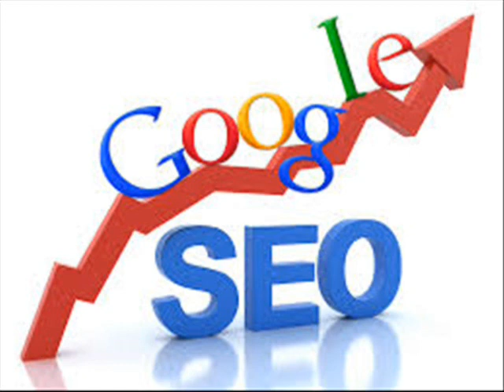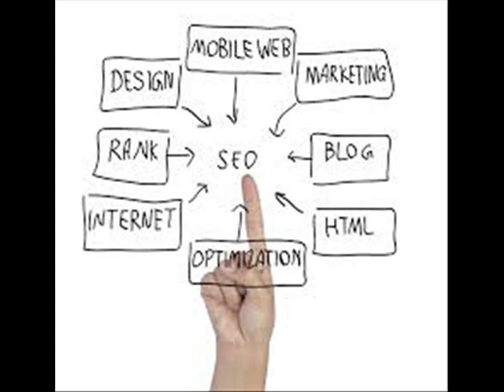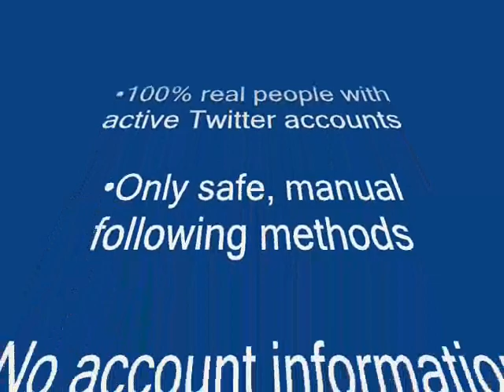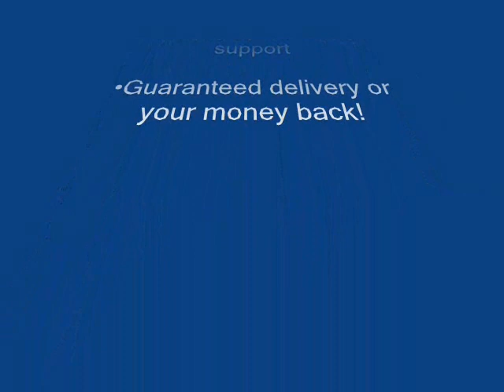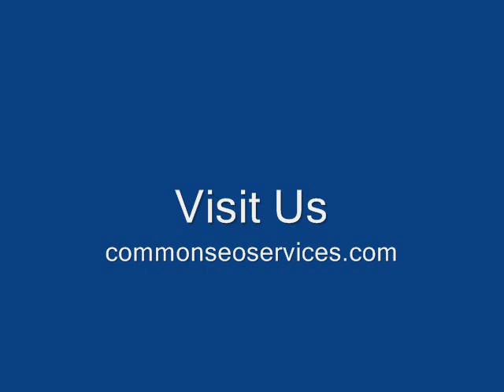COMMONSEO SERVICES LONG VERSION With VO Movie Doc